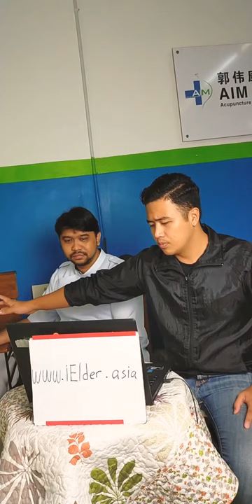Comfort Solid Wood Electric Bed [Free delivery within Peninsula Malaysia] Free Ensure Gold 400g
🤩Lifestyle Solid Wood Electric Reclining Bed🤩

👉🏻Classic look with fine workmanship
👉🏻Warm & nature color style for warm family feelings
👉🏻Low noise with high quality Germany motor system
👉🏻Great strength safety structure design for safe operation and protection

Comfymo Solid Wood Bed lets elderly sit and rest comfortably in their sleeping position and adjust the height to their comfort with a touch of the remote control.

👍🏻Designed from Malaysia solid rubber wood.
👍🏻Woods are treated - free from fungus and mold to keep your elderly free from itch.
👍🏻Motors are quiet and strong - able to support heavy weight.
👍🏻Comes with strong securing straps attached to mattress firmly.
- Maximum user weight: 150kg
👍🏻Great flexibility - you can install it with 2 bed rails, 4 bed rails or without any bed rail
👍🏻Can be assembled easily at home with simple installation guide.
👍🏻Provides knee joint pain relief, gives comfort to thigh and calf muscles.

⭐FEATURES⭐
1. Quality Malaysian Solid Wood😄
- Designed out of Malaysian made solid rubber wood
- The woods are treated, hence free from fungus and mold

2.Comfy DIY Electric Home Care Bed Germany Remote😄
- Operated by wire remote
- Uses German Brand of Actuator for remote control
- Motors use are noiseless and strong. Able to work with a heavy load

3. Solid iron frame hospital bed😄
- Designed with iron frames & grids for higher gradient support.
- Maximum user weight is 150kg

4. You can install it with 2 bedrail, 4 bedrail or without bedrail😄

5. Self assembly SIV😄
- You can assemble the bed yourselves (DIY concept)
- Easy installation guide is attached.

6. Operating combinations😄
- Only back up & down
- Only move knees up & down, and
- Back + knees up & down together.

⭐SPECIFICATION⭐
- This bed been exporting to Japan market and passed all stringent safety requirements such as Electrical & Endurance - Japan qualified test (Obtained Japan stationery safety inspection report.
- Approx dimension: 205cm length, 101cm width.
- Backrest : 0-70 degree.
- Knee Rest: 0-20 degree.
- Auto Contour.
- Hi-Lo icon not include.
- User weight: Max 150 kg
- Electric stepless, S-type of mobile design.
- Mattress material: Combination of PU foam & Reborn.

⭐SUITABLE FOR⭐
😍Elderly who are facing problems sitting. This bed supports elderly to sit easily from their sleeping position.
😍Backrest position is useful for activities like reading, taking meals and watching television.
😍It can also be use as a comfort bed for the healthy and young to provide comfort and relaxation for their upper and lower back muscles.
😍Condominium and studio residents prefer this reclining bed.
😍It exudes an antique and luxurious outlook that can easily blend in as part of your furniture without giving unfavourable hospital feel to your home.
😍It can provideknee joint pain relief and give comfort to thigh and calf muscles.
😍Increase blood circulation that improve the elderly and bedridden from critical problems like bed sores.